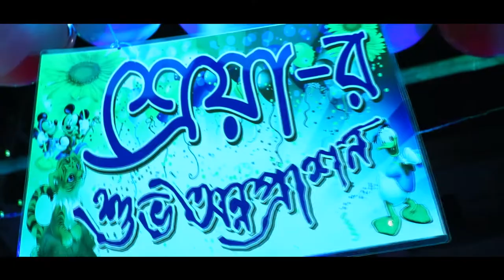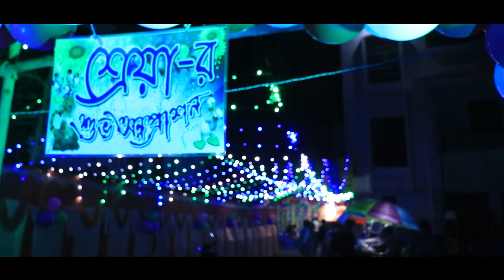Shreya's First Rice Ceremony 2020|| Bengali Cinematic Video || Raj Bose Photography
Shreya's First Rice Ceremony
Bengali Cinematic Video
@video.com productions
For wedding or other's assignment to cll this number..8910311192

Song - Chandaniya lori lori-Rowdy Rathore

Song - Taare Zameen Par

Singer - Shankar Mahadevan, Bugs Bhargava,Vivienne Pocha

Music Director - Shankar Mahadevan, Ehsaan Noorani, Loy Mendonco

Singer - K.K.